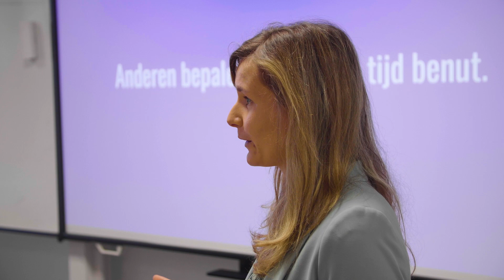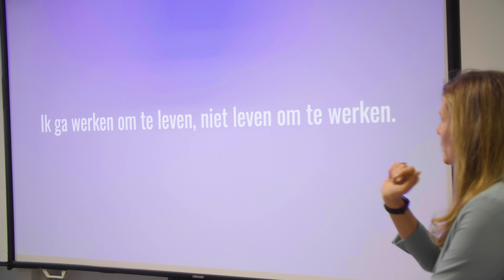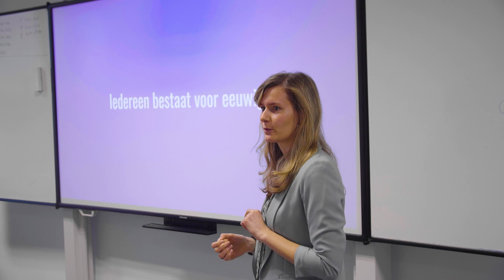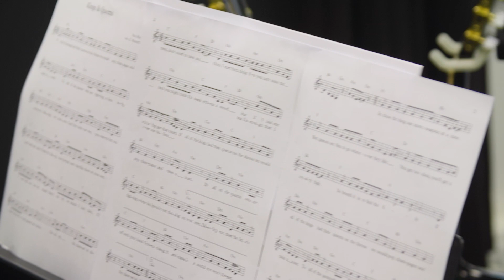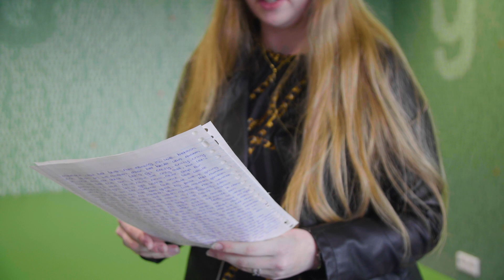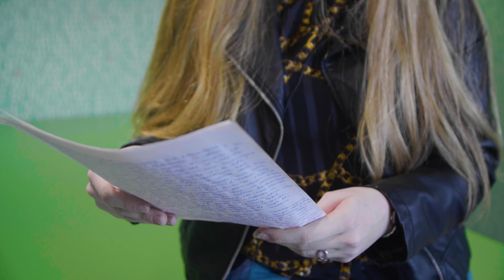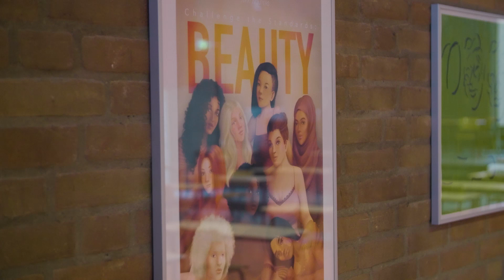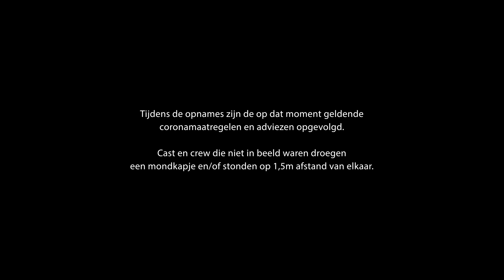VASTWEL: Momenten van Tijd & Eeuwigheid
In deze Themafilm van Vastwel 2021 rondom 'Van Tijd & Eeuwigheid' en een leven lang leren is er een hoofdrol voor het ritme van een schooldag, leerlingen van het Frencken en het Oelbert en Wim van den Donk.

Er zijn verschillende lessen in de schoolgebouwen van het Frencken en het Oelbert te zien. De film geeft een mooi afwisselend beeld over het onderwijs op deze scholen en de "dagelijkse gang van zaken".

Gefilmd door Vlimse (Jeroen de Wit, oud-leerling van het Frencken).